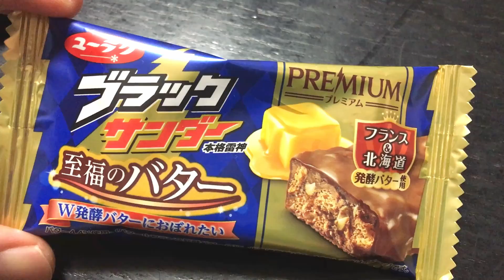ブラックサンダー至福のバターが調子に乗っているので退治した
セブンイレブンで５０円くらいでした。
私はバター無いほうが好（ハオ）い。

目指せ地道に１０年かけても１０００人
短期目標は１００人

使用機材
DJIポケット２
可愛いです
夜最強
台湾夜市で大活躍の予定

GoPro8
明るい場所でなら快適です
気軽に使える点ではポケ２より上です
水にも強い

iPhone6s Plus←今回はコレ
我が家では現役です。
最近のiosのアップデートも
来られずに済みました。
短くサクッと動画撮るときに使っています。

編集環境
MacBook Air13インチ　M1チップ　１６GB
（リンク先は８GB）

主にダヴィンチリゾルブで編集しています。

使用音源
DOVA-SYNDROME、アートリストなど